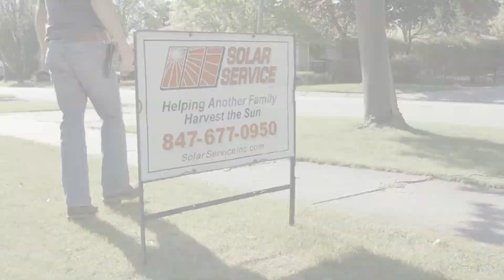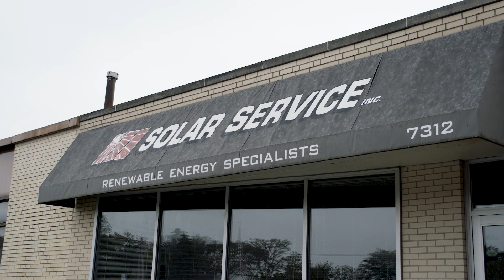IronRidge Testimonial: Solar Service Inc.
Created by H2 Video for IronRidge.